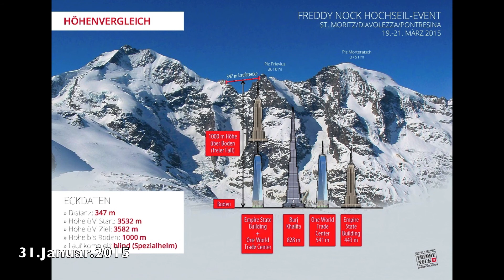Freddy Nock mit Sohn Leo Nock - Hochseil - Artist -Training - high wire - Stunt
Training zu Freddy Nock Weltrekord - Event in Pontresina im Oberengadin am 20. März 2015. Der Hochseilartist zeigt in diesem Video, wie er die letzten Wochen intensiv mit dem eigens für das Event angefertigten Spezialhelm, der komplett licht- und blickdicht ist, trainiert hat.

Wie auch mein Sohn Leo Freddy Nock Junior ist ein weltweites Ausnahmetalent.
Meine zahlreichen Weltrekorde, Meistertitel und Einträge im Guinness Book of Records belegen meine artistische Laufbahn. Das beweisen meinen unzähligen Weltrekorde, Meistertitel wie die zahlreichen Einträge ins Guinness Buch der Rekorde. Eine wahrliche Meisterleistung vollbrachte ich 2011 mit meiner Serie „7 Rekorde in 7 Tage“: Innerhalb einer Woche stellte ich in der Schweiz, in Deutschland und Österreich einen Rekord nach dem anderen auf. Zu meinem Talenten gehören nicht nur das ungesicherte Extrem-Hochseillaufen, sondern auch mit meinem Team die waghalsigen und spektakulären Show Acts im Todesrad wie auch in der Motorradkugel.

wie auch Kurse, Trainings für Kinder, Jugendliche und Erwachsene für Balance, Körpertraining, Körperbeherrschung und Konzentration. Zudem Erwachsenen-Weiterbildung und Referate zu den Themen in den Bereichen: Ängste überwinden, Körperkontrolle und Risiken eingehen.

Kein Wolkenkratzer, kein Berg und kein See ist vor mir sicher.

Kontaktadresse:
Schweiz / Switzerland
Für mehr Infos besuchen Sie meine

Leo Freddy Nock, Leo Nock, Artistenfamilie,